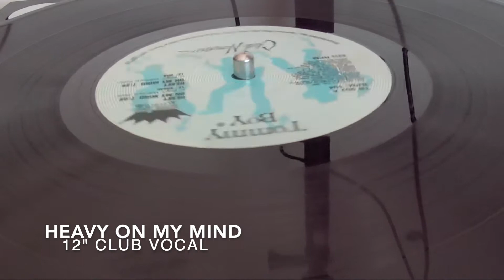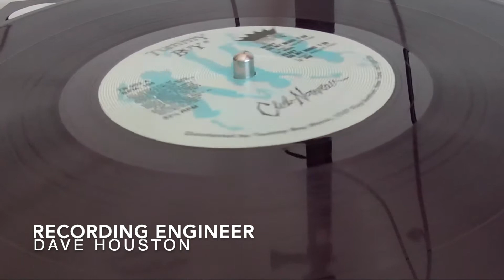Club Nouveau - Heavy On My Mind - 12" Vocal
La musica per noi è una delle massime forme di benessere sociale
La pandemia, oltre a portare via tante vite, ha spazzato via un mondo che forse non tornerà più.
Di una cosa siamo certi  che la musica non potrà mai essere messa da parte o in secondo piano. Per noi è un bisogno primario al pari del nutrirsi.
Qualche anno fa sentendo sempre più forte il richiamo verso il piacere dell’ascolto condiviso abbiamo lanciato Body funk. In meno di due anni grazie a persone meravigliose , in primis il maestro Massimo Berardi aka M.B. Edit senza il quale nulla sarebbe stato possibile,  siamo riusciti a portare Body funk in giro per l’italia e negli stati uniti nel condividere quello che è appunto un bisogno primario arrivando ad organizzare quello che nel nostro cuore sarebbe stato un super festival che non è potuto accadere per ovvi motivi.
Anche se la pandemia aveva fermato i nostri sogni e la nostra crescita nel corso dell’ultimo anno, quando è stato possibile,  siamo riusciti a portare Body funk in giro per l’Italia e ritrovare per poco migliaia di volti sorridenti e speranzosi prima di un nuovo stop forzato.
Abbiamo quindi investito sul live streaming con i dj set di moltissimi artisti che si sono alternati nel corso dei vari lockdown per fare compagnia a chi, come noi, voleva nutrire l’anima.
Riflettendo a lungo abbiamo notato che i live streaming per assurdo accentuavano la tristezza di un tempo che non potevamo vivere. Il Dj nello specifico è un gregario al servizio della musica ed è strumentale a far star bene e divertire le persone insieme. Proprio per questo abbiamo deciso che i live streaming sarebbero tornati solo e quando avremmo potuto farli dal vivo davanti a più persone che sarebbero venute nello stesso momento nello stesso posto fisico a partire dal nostro Festival che vi assicuriamo che riusciremo a fare non appena ci saranno le condizioni minime di sicurezza.
Sentivamo però che in qualche modo dovevamo continuare nel condividere la musica in un percorso LENTO quasi fuori moda: quello del puro ascolto. Ascoltare, all'interno del mondo sonoro ma non solo di Body funk , una canzone vecchia o nuova che sia, scoprirla insieme nei suoi dettagli anche tecnici lasciandola unica ed assoluta protagonista con il Dj che tornerà ad esserLe di supporto quando la musica tornerà ad essere un rito di condivisione collettivo. Quindi se ve vi va da oggi chiudete gli occhi insieme a noi mentre mettiamo un disco sul piatto e  seguiteci in questo percorso di scoperta che potrà  diventare un percorso di condivisione al di fuori di qualsiasi schema prefissato, con la MUSICA come unica ed assoluta protagonista.